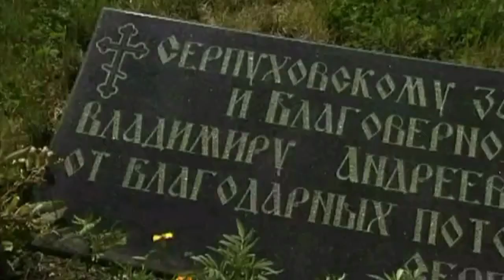Куликово поле - авт. Г. Пономарёв. исп. А. Новосёлов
Русская земля